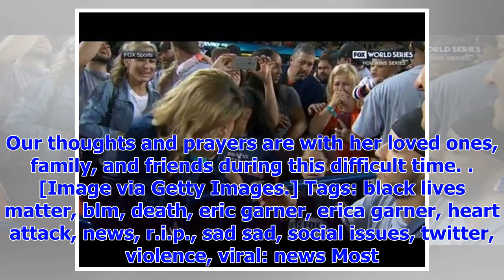[Breaking News]Erica Garner Dead At Just 27 Years Old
Erica Garner, an activist and the daughter of Eric Garner, who was killed from a police choke hold i...